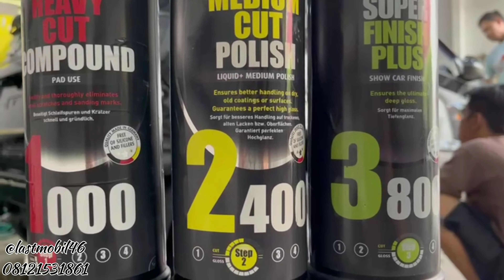iG @lastmobil46: 3 Step Polishing Chevrolet Aveo Sonic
Google Map "46 Last Mobil"
Youtube "Last Mobil 46"
iG 1 @lastmobil46
iG 2 @sanderf46ker

- Salon / Poles / Detailing Mobil
- Body Repair & Cat Mobil

Yang mau Tanya-tanya bisa langsung TELP atau WA di nomor yg ada di Bio atau Deskripsi ( Kalo DM respon nya lambat )

Jalan Sukoharjo, Nomor 3C, Sanggrahan, Condongcatur, Depok, Sleman, Daerah Istimewa Yogyakarta

Terminal Condongcatur Ke Utara -/+ 1 Km, Kanan Jalan, Showroom mobil yang ke 2, yang didepannya ada papan nama dengan tulisan "Last Mobil 46"

Buka Setiap Hari mulai pukul 09.00 WIB
Tutup Setiap Hari mulai pukul 17.00 WIB